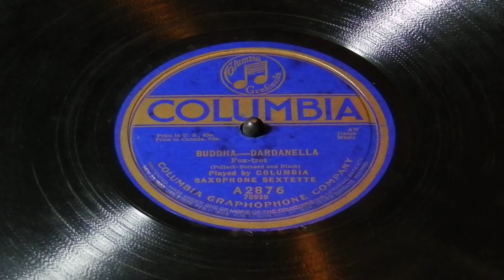"Buddha - Dardanella ~ Fox Trot": Columbia Saxophone Sextette (Columbia 1920)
After the Six Brown Brothers proved to be a promising musical act, many people tried to emulate that popularity. One such individual was the business man Harry A. Yerkes. He proposed a group for Columbia that would emulate the SBB and this actually proved to be quite profitable, but people still knew it wasn't the same as the SBB. Here they cash into the idea of "Oriental Novelties" (even though the Dardanelles are on the border between Europe and Asia i.e. thousands of miles from the orient) and combined a popular novelty number "Buddha" with the smash hit "Dardanella" and come up with an enjoyable performance.